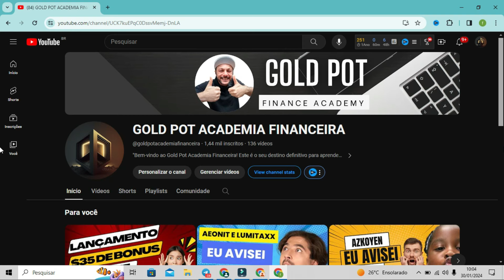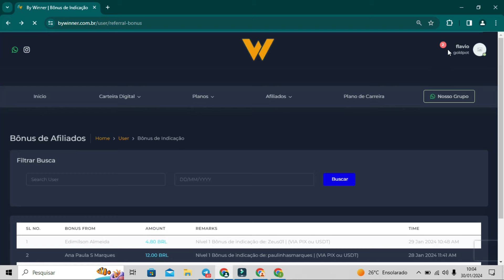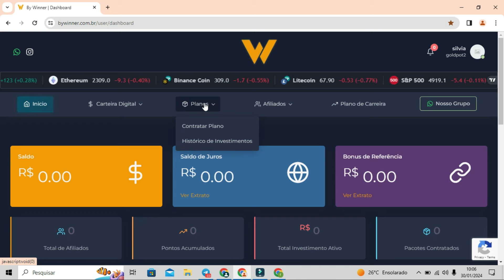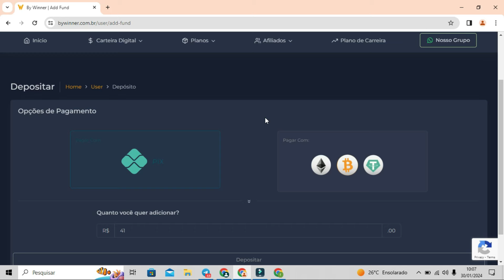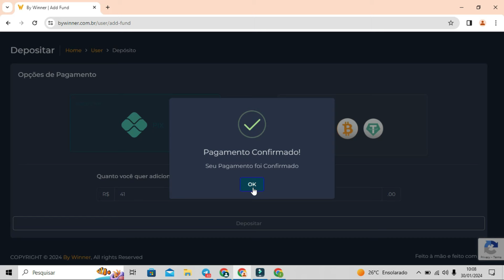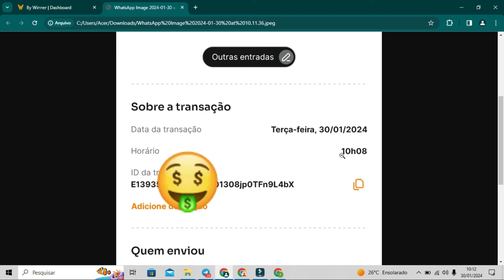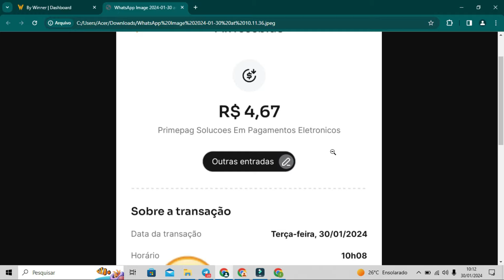BY WINNER AQUI O PIX É INSTANTANEO E DOBRA O CAPITAL EM 26 DIAS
CADASTRO